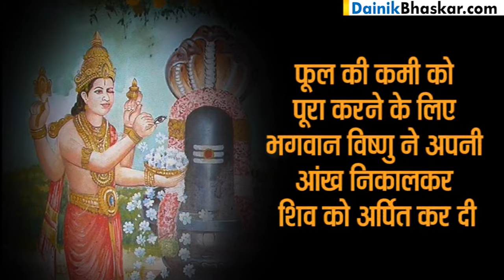Why Lord Shiv Gave Sudarshan Chakr to Lord Vishnu?